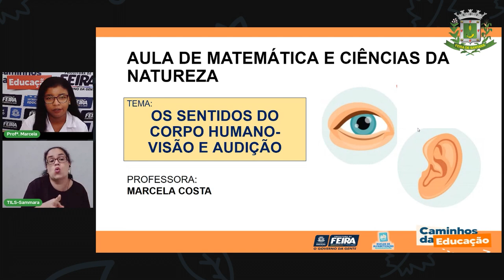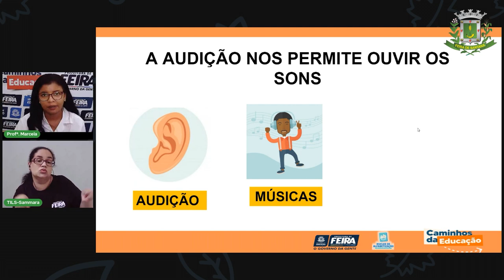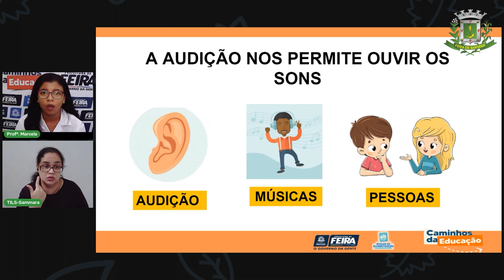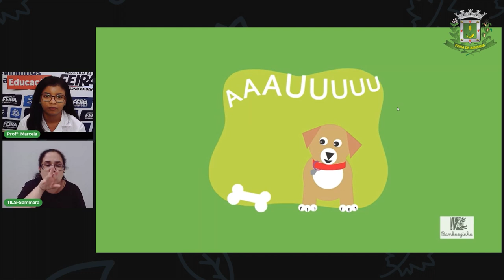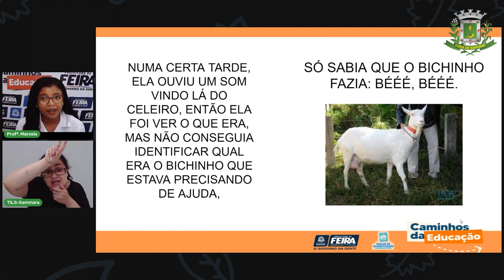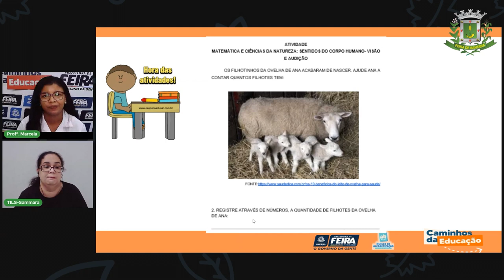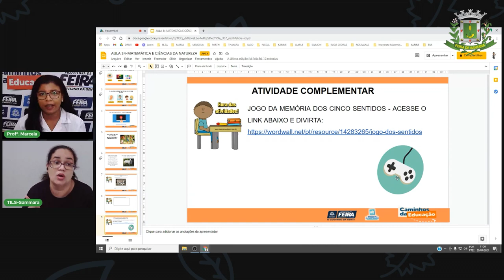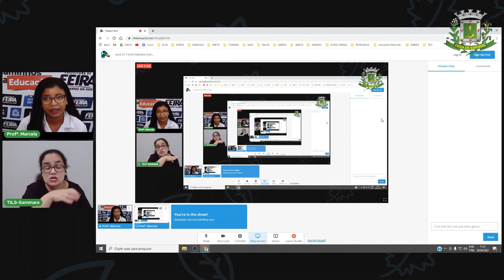Aula 34 1ºAno Marcela Costa Matemática e Ciências da Natureza Sentidos do Corpo Humano Visão